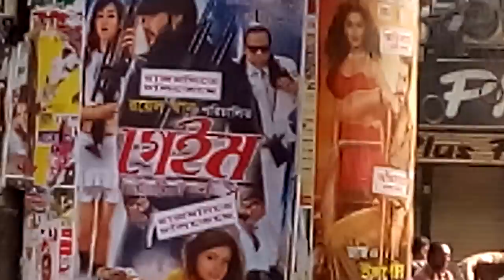Game Returns Trailer | Nirab Hossain | Toma Mirza | Labonno Lee